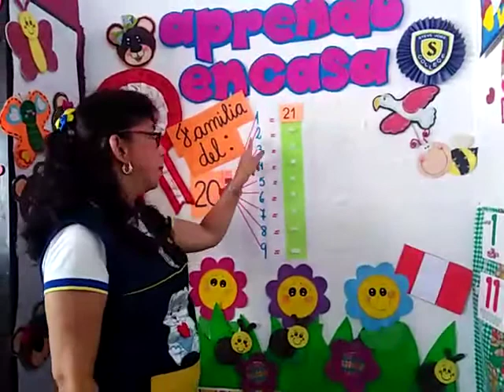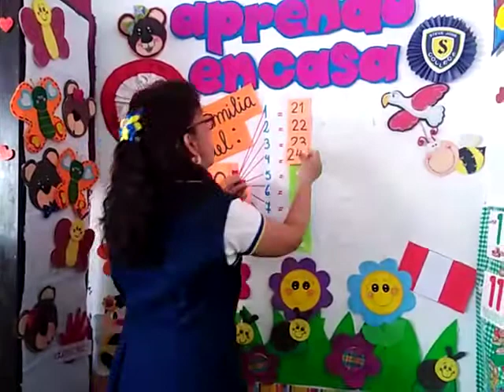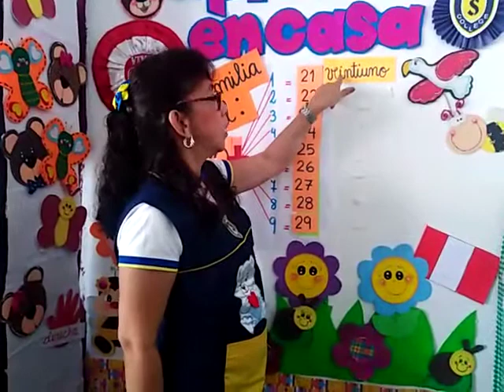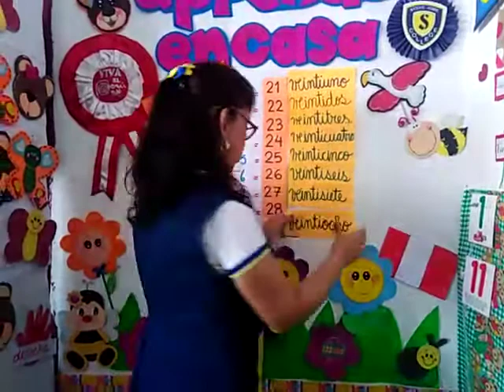LA FAMILIA DEL 20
Tema : La familia del 20
Curso : Matemática
Grado: 5 años
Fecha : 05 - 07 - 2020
Colegio : Steve Jobs